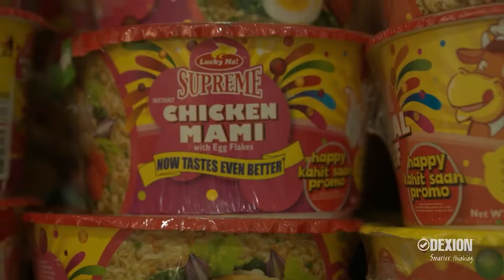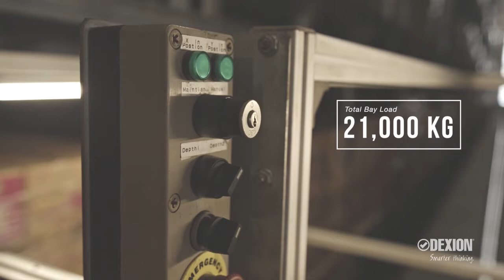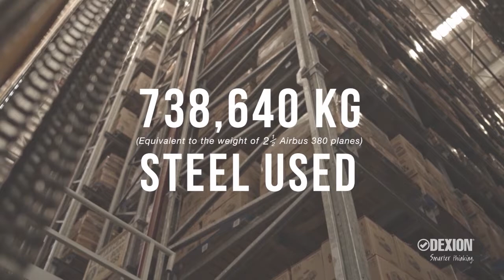Dexion Case Study: Monde Nissin Corporation, Philippines - Designed for Seismic Waves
This feature showcases the Dexion 808 that scales up to 30 metres high, manufactured using complex structural engineering to withstand Seismic Zone 4 in the Philippines.

The client is a leading manufacturing company of instant noodles, snacks and biscuits in the Philippines with presence in over 30 countries.